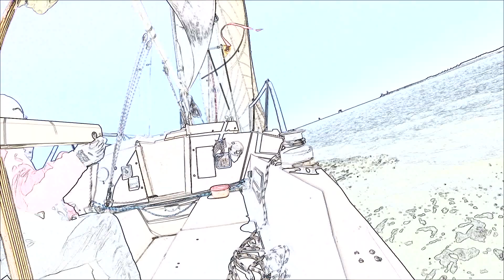Diamond Sky Lucy Cam - 3-4-2017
Sailing the York River